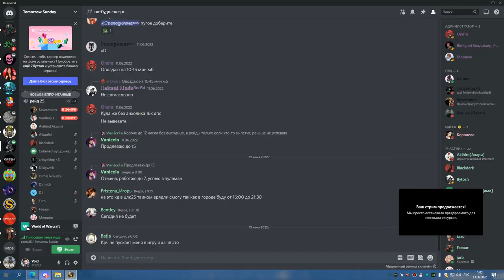1я часть ЦЛК 25об ХПАЛ РЕТРИК 12 06 22